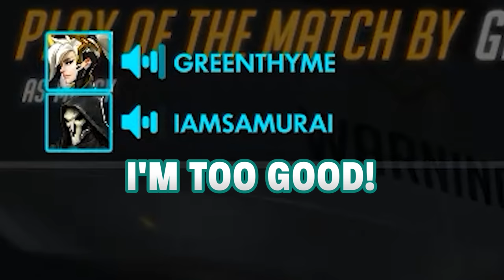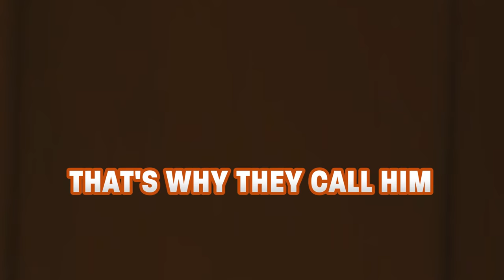"The Saddest Lucio" | Overwatch Mishaps 40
PARTNER CODES

FANFIT GAMING (The beautiful Dva light)
Dva Neon Light seen in the back of vids!

Lt Eddy
Etobicoke, ON M8Y3Y2

SETTINGS

Overwatch Settings:

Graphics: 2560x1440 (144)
All settings on Low/Off, Texture and Texture Filtering on High.

Sens: 4.0 (All heroes)
In-Scope Relative Sens: 35
DPI: 800

Crosshair:
Show Accuracy: Off
Color: Teal
Thickness: 1
Length: 7
Center Gap: 6
Opacity: 100
Dot Opacity: 0

CSGO Settings:
Sens: 1.25
DPI: 800

Crosshair:
cl_crosshair_drawoutline "1"
cl_crosshair_dynamic_maxdist_splitratio "0.35"
cl_crosshair_dynamic_splitalpha_innermod "1"
cl_crosshair_dynamic_splitalpha_outermod "0.5"
cl_crosshair_dynamic_splitdist "7"
cl_crosshair_outlinethickness "1"
cl_crosshairalpha "225"
cl_crosshaircolor "5"
cl_crosshaircolor_b "86"
cl_crosshaircolor_g "86"
cl_crosshaircolor_r "255"
cl_crosshairdot "0"
cl_crosshairgap "-1"
cl_crosshairgap_useweaponvalue "0"
cl_crosshairscale "0"
cl_crosshairsize "3"
cl_crosshairstyle "4"
cl_crosshairthickness "0.5"
cl_crosshairusealpha "1"

MUSIC

MONSTERCAT SONGS

MISHAPS INTRO
Title: CITY LIGHTS (FEAT ROYAL) - Conro

STREAM HIGHLIGHT INTRO
Title: HOMEBOUND - Feint

PARTNERS